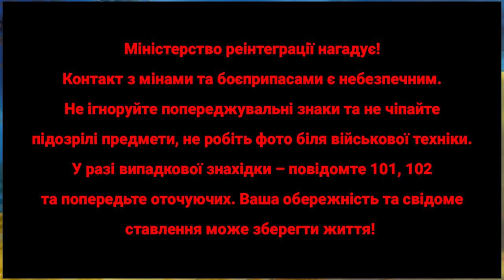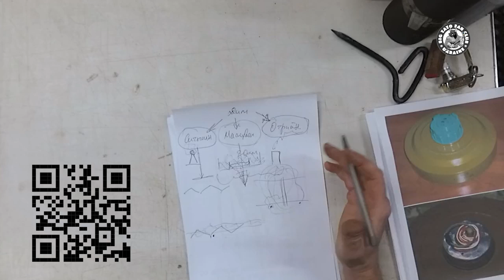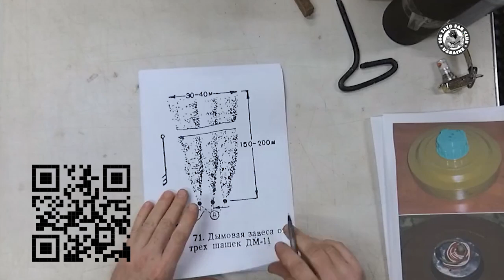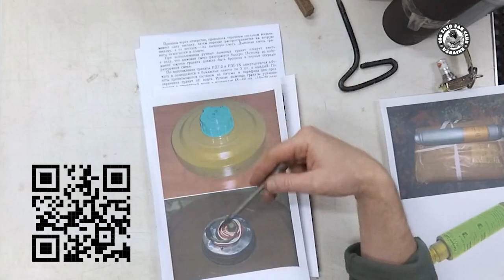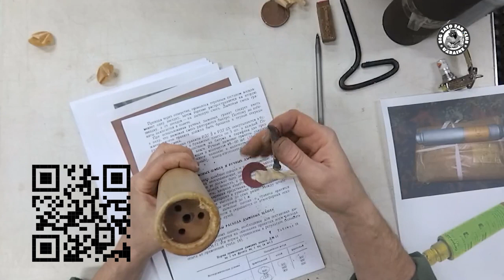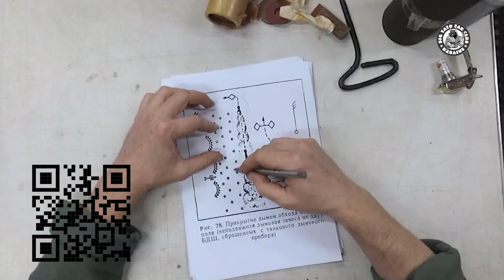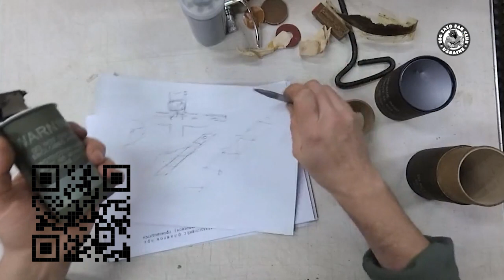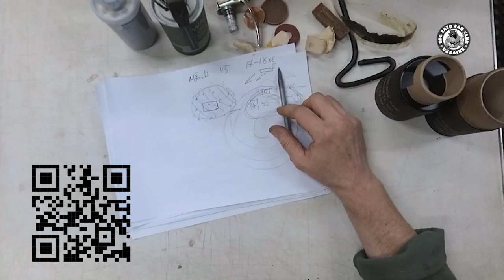Димові шашки, гранати, димові завіси: повний огляд для військових та любителів зброї.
Шукаєте інформацію про димові засоби? Це відео для вас! Лісник детально розглядає історію, різновиди та застосування димових засобів. Ви дізнаєтесь про димові шашки ДМ-11, УДШ, БДШ-5, гранати РДГ-2, а також про закордонні аналоги. Дізнайтеся, як дими використовують для маскування, створення димових завіс та захисту від дронів. Відео містить багато технічних деталей та буде корисним для військових, інженерів та всіх, хто цікавиться військовою технікою.

0:00 Intro
0:33 Історія виникнення
1:00 Для чого потрібні армійські дими та їх різновиди
6:00 Перше поява  маскувальних димів та як використовували на флоті
9:45 Перше використання маскувальних димив на суходолі
14:30 Реалії сучасного використання димів з врахуванням застосування дронів
17:20 Звідки беруться армійські дими ?
19:25 Димова шашка ДМ-11,  будова особливості використання та важливі нюанси
26:10 Характеристики диму шашки ДМ-11.  Як правильно ставити
31:45 Димова шашка УДШ, будова особливості використання нюанси використання
33:50 Мобільне використання димової шашки УДШ
35:45 Димова шашка УДШ українського виробництва, огляд та особливості
36:45 Протидія коригуванню з допомогою шашки УДШ
37:40 Для чого потрібен чорний колір диму
38:45 Димова шашка БДШ-5
39:57 Використання БДШ з дрон-тележкою як і для чого це треба.
42:25  Склад димів залежно від кольору, важливі нюанси
44:35 Димова граната РДГ-2, РДГ-2Х, РДГ-2П будова маркування особливості застосування
46:04 Як працює РДГ-2, особливості само підрив
47:35 Огляд запалу димових гранат, так званий сірник
48:40 Технічні характеристики димової гранати РДГ-2
49:24 Важливий нюанси димових шашок
50:50 Американська ручна димова граната М-15 як працює
52:20 Радянський запальний димовий патрон, огляд особливості застосування
55:20 Як використовувати ручні димові гранати. Схеми застосування
59:30 Прикриття підрозділу димовими шашками при находженні мінного поля
1:01:30 Застосування димів у застройке чи місті.
1:03:00 Застосування димів у розвиненій польовий фортифікації (бліндажі та підвали)
1:05:00 Чому не треба робити перекриття (стелю) в окопах
1:06:45 Прикриття димами від дронів
1:08:10 Фінська димова граната, огляд застосування
1:10:20 Використання для скидів фінських димових гранат
1:11:35 Американська димова граната М-83, огляд особливості застосування
1:16:29 Маскування стаціонарних об'єктів , димові шашки МДШ
1:19:45 Особливості наведення крилатої ракети Х-101 та використання маскувальних димів

Підтримати
Монобанк - 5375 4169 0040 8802

Міністерство реінтеграції нагадує! Контакт з мінами та боєприпасами є небезпечним. Не ігноруйте попереджувальні знаки та не чіпайте підозрілі предмети, не робіть фото біля військової техніки. У разі випадкової знахідки – повідомте 101, 102 та попередьте оточуючих. Ваша обережність та свідоме ставлення може зберегти життя!